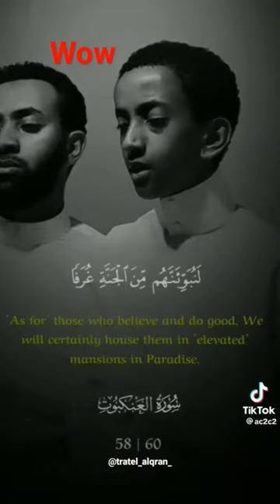listen to the soothing Quran recitation of zaidi